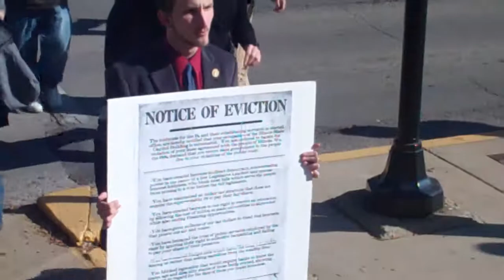Coming Down Capitol - OSI Action [10/29/11]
OSI Occupy Your State Capital Day march coming down Capitol St. up to the Illinois State Capitol in Springfield, IL